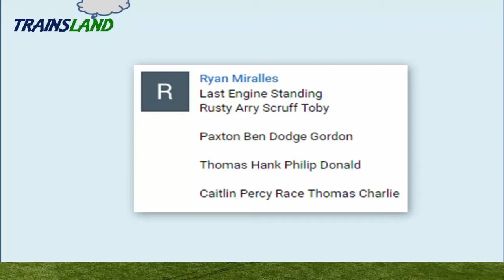Last Engine Standing #25 - Thomas and Friends Trackmaster Demolition Derby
This Youtube video episode is about Last Engine Standing - Thomas and Friends Trackmaster Demolition Derby
Thomas the Tank Engine vs Hank vs Philip vs Donald
Rusty vs Arry vs Scruff vs Toby
Caitlin vs Percy vs Streamlined Thomas vs Charlie

Trainsland - Toy Trains